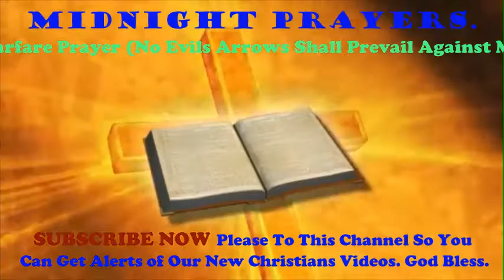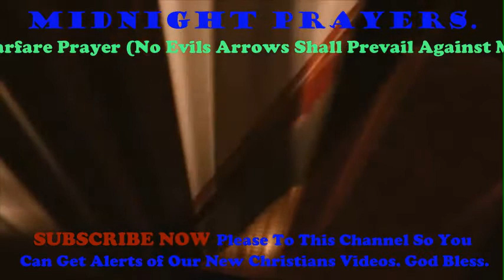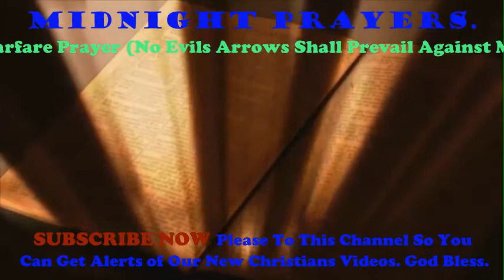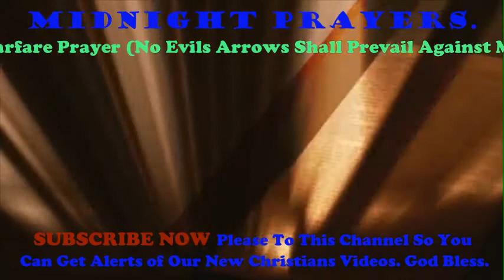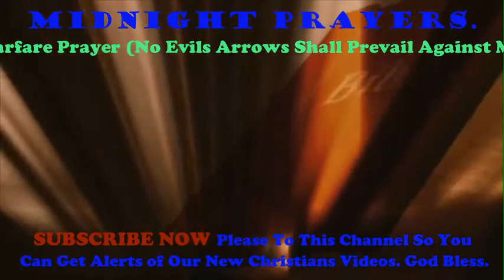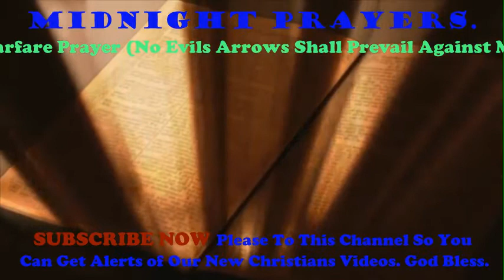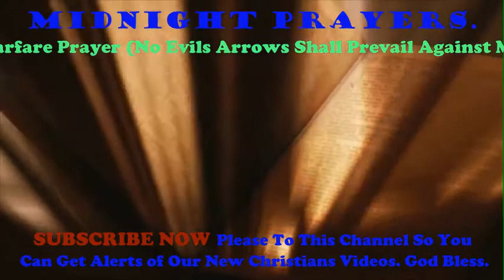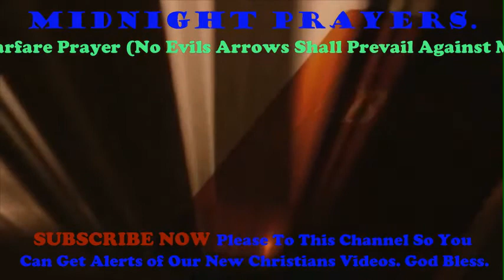No Evil Weapons Shall Prevail Against Me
Pray Like Dr  Olukoya - Prayers to Destroy Household Witchcraft / Enough is Enough / Pray These Prayers Between 11 pm - 5 Am.
Midnight Tongue of fire / Heal the Sick / Deliverance / Destroys Powers of Darkness / Marriage Restoration / Financial Breakthrough / Express Testimonies and Miracles. Your time has come in Jesus name. Amen.
We Pray For Our Viewers & Subscribers for Express Miracles, God Divine Healing, Deliverance, Divine Breakthroughs, Divine intervention, Divine Encounters with God, and for their Salvation in the name of Jesus Christ Amen.

Beloved:
This channel is not part of YouTube monetisation programme. No advertisment on our videos.